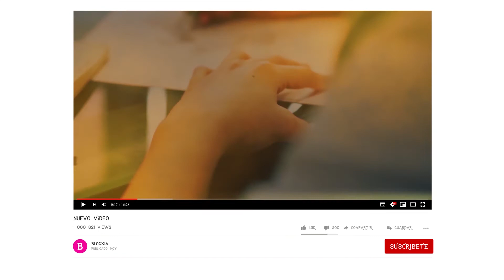Top 10 AFEITADORAS para HOMBRE 👨🏽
En el video de hoy te enseñamos las 10 mejores afeitadoras de hombre que hay actualmente en el mercado. Dale al play y conócelas.

00:00 - Introduccion
00:42 - Afeitadoras para hombre
01:22 - Cuchilla de afeitar clásica o de una sola hoja
01:51 - Máquina de afeitar gillette fusion 5
02:10 - Afeitadora Philips BG7025/15
02:45 - Braun MGK7020
03:19 - Braun Series 9 9385 cc
03:53 - SweetLF Afeitadora Eléctrica Rotativa
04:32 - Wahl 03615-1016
04:56 - Philips Serie 9000
05:31 - Afeitadora corporal Remington QuickGroom BHT6450
06:09 - Panasonic ES-LV67-A803
07:17 - Cierre